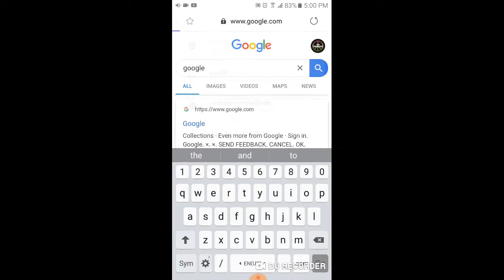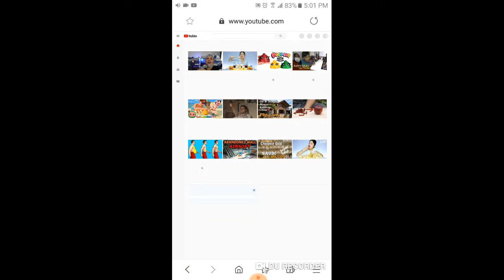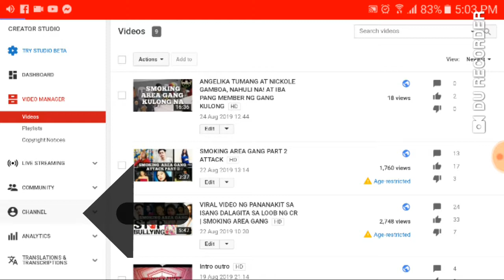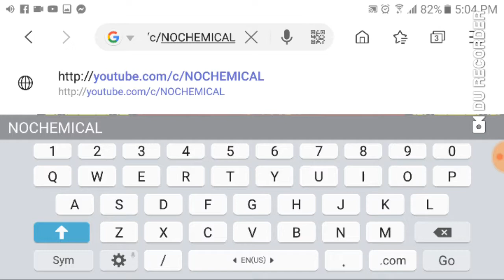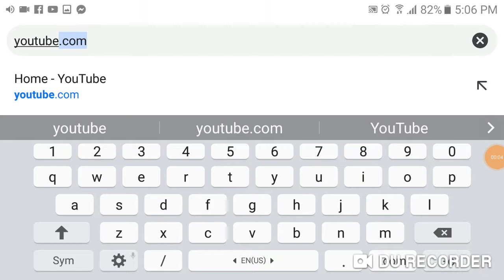GET A CUSTOM URL | GAMIT ANG ANDROID PHONE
Video tutorial YOUTUBER